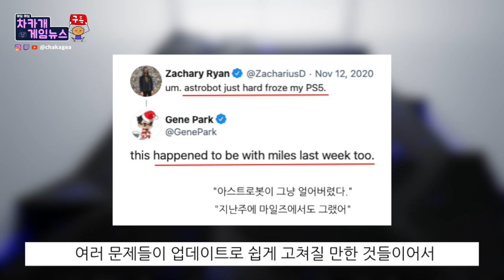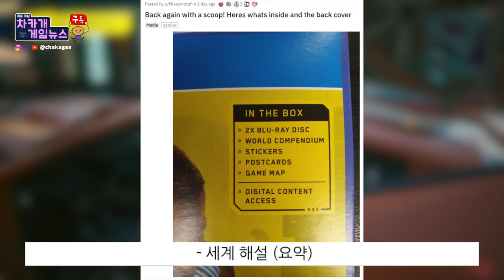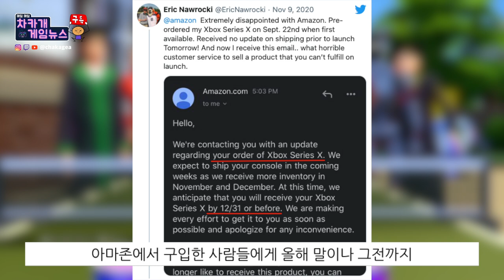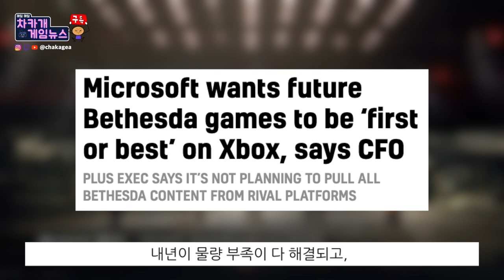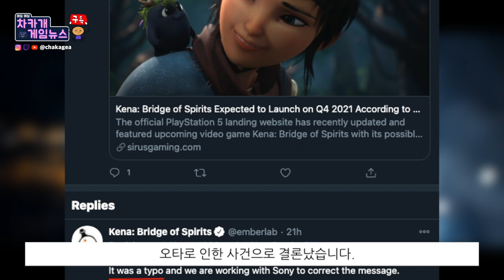PS5 성능 향상 시스템 업데이트 |엑스박스 내년 초까지 물량 부족 |사이버펑크 2077 유출 등- 차카게임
감사합니다.

시간표
00:00 플스5 시스템 업데이트

1:00 사펑 2077 씨디 2장으로 출시, 파일크기 유출

2:17 마이크로소프트 Xbox Series X/S 공급부족 2021년 4월까지 예상

3:50 사펑 엑스박스 시리즈 엑스 게임플레이 공개

4:32 닌텐도 슈퍼마리오 3D 컬랙션 업데이트

5:17 케나: 브릿지 오브 스피릿이  2021년 1분기에 출시 예정

마이크로소프트 Xbox Series X/S 공급부족 2021년 4월까지 예상
사펑 엑스박스 시리즈 엑스 게임플레이 공개
닌텐도 슈퍼마리오 3D 컬랙션 업데이트
케냐: 브릿지 오브 스피릿이  2021년 1분기에 출시 예정